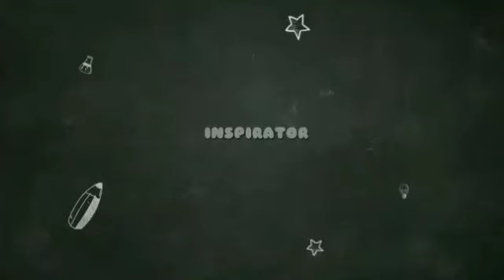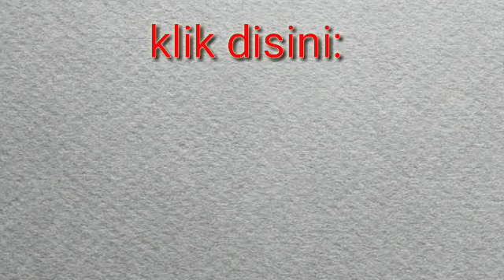berburu jamur barat Kali ini dapat banyak baru muncul dari tanah 🍄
Kali ini dapat banyak walaupun jamur 🍄 barat nya kecil2
Di syukuri saja namanya juga cari rejeki kadang banyak dan sedikit yang penting kita sudah dapat yuk temen-temen klik
Komentar ✍️
Agar kalian tidak ketinggalan video terbaru dari dari chanel ini dan jika ada salah kata mohon maaf lahir dan batin ya teman teman